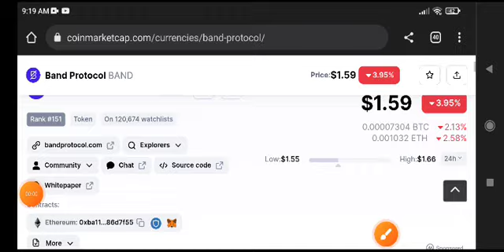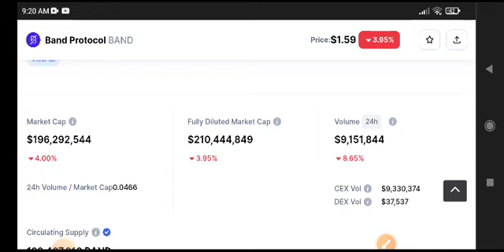Band Protocol Price Prediction Update! Band coin News Today